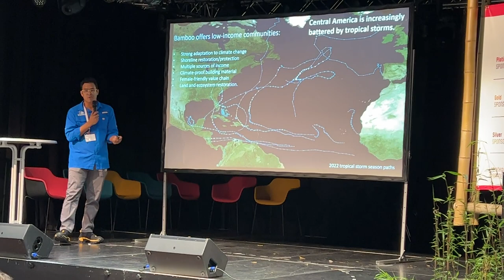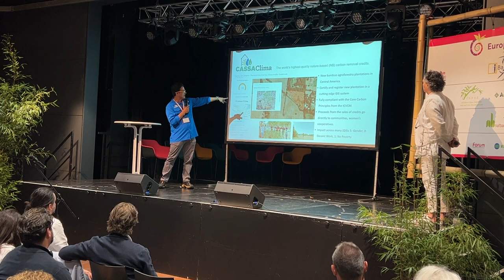Tono Aguilar, CASSA Guatemala at the European Bamboo Expo 🎋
Tono Aguilar from CASSA Guatemala speaking at the European Bamboo Expo
Tono Aguilar is the founder and president of CASSA, a sustainable construction company in Guatemala that uses bamboo as its primary building material. His work at CASSA has been awarded by World Economic Forum, Dalberg, Swiss Re Foundation, UN Development Programme, and Interamerican Development Bank. Before founding CASSA, he co-founded Quetsol (now Kingo Energy), a distributed solar energy company for the Base of the Pyramid. He previously worked in quantitative finance in the United States. He graduated cum laude from Harvard University in Cambridge, Massachusetts, with a Master's in Astrophysics and a Bachelor's in Astrophysics and Physics in 2006.

CASSA is a leading sustainable construction company in Guatemala, with over 100 projects using bamboo as its primary construction material. The company builds homes for customers with a wide range of needs, budgets, and microclimates and believes that bamboo will be the construction material of the 21st century. CASSA worked with two climate-vulnerable communities in Guatemala and Honduras in 2022 to grow bamboo and build homes to help them adapt to climate change. The success of this project, including the resilience of the bamboo homes during a recent hurricane, has demonstrated the potential for a massive bamboo industry in Central America. This would benefit vulnerable communities and supply sustainable and eco-friendly construction materials to the global market. Exciting commercial, social, and environmental opportunities exist for a strong bamboo trade between Europe and Central America. CASSA will co-host the 2023 World Bamboo Workshop in Guatemala in one of these communities, Punta Brava.

Bamboo Guatemala bamboo homes during a hurricane CASSA Guatemala climate-vulnerable communities in Guatemala and Honduras potential for a massive bamboo industry in Central America sustainable and eco-friendly construction materials Tono Aguilar
European Bamboo Expo 2023 in Germany 🇩🇪. Impresions of the first day of the very first Bamboo exposition in Europe.

Extraordinary gathering, where the global bamboo community comes together to exchange knowledge, and inspiration. The European Bamboo in Dortmund - Friday June 2, and Saturday June 3, 2023. The First European Bamboo Expo will offer a trade fair and lectures to promote growth and innovation in the bamboo industry.

The European Bamboo Expo is an essential meeting point for professionals, stakeholders, and decision-makers in the bamboo industry in Europe with a global perspective. It will take place on June 2nd and 3rd, 2023 (10 am – 7 pm) in the Dietrich-Keuning-Haus, Leopoldstraße 50-58, Dortmund. The expo is open to the general public and aims to be Europe's leading exhibition for the bamboo trade. The Bamboo EXPO offers companies a unique opportunity to present their latest products, technologies, and services in the industry and to establish contacts with potential business partners, customers, and government agencies as well as to close deals and initiate new projects. The aim is to promote growth and innovation in the bamboo industry. Attendees can learn about the latest trends in the bamboo industry and explore new business opportunities for the European bamboo industry.